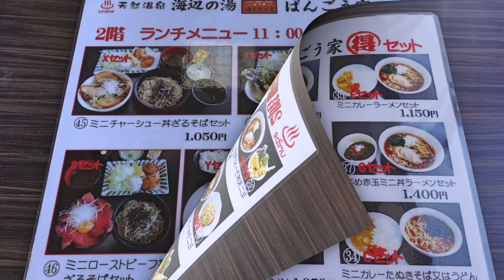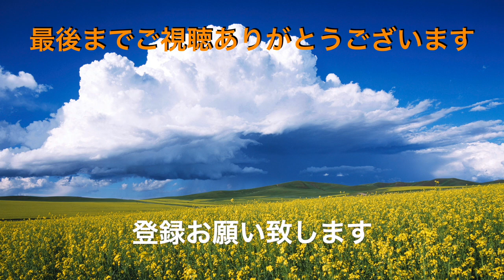【ばんこう家】天然温泉海辺の家の湯の食堂で「かじめラーメンとミニカレーを食す」 ＃1105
仕事で富浦方面に行く途中に天然温泉海辺の家の中にある　ばんごう家でかじめラーメンとミニカレーをいただきました。